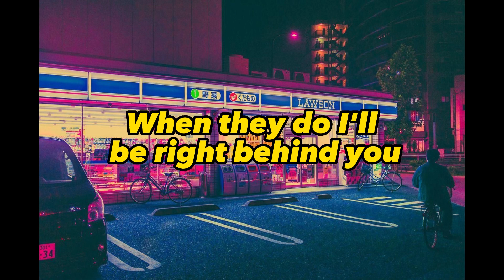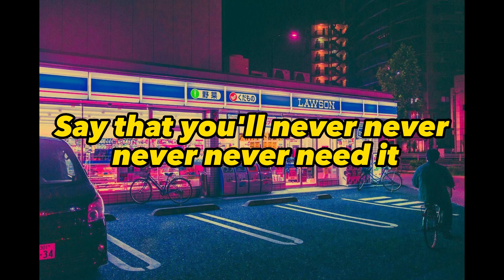Tears For Fears - Everybody Wants To Rule The World (Lyrics)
WATCH CAREER OPORTUNITIES
Which song would you like to add? WRITE HERE
Follow them on Spotify
LYRICS
EVERYBODY WANTS THE RULE WORLD
Help me make the most
Of freedom and of pleasure
Nothing ever lasts for ever